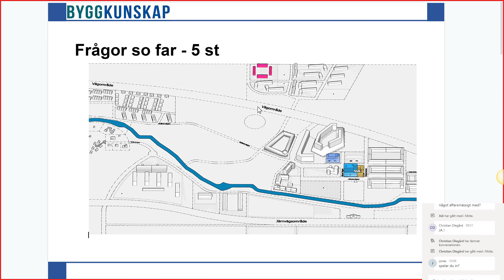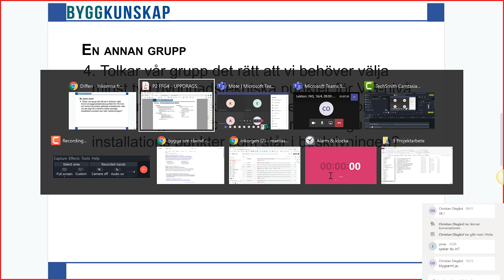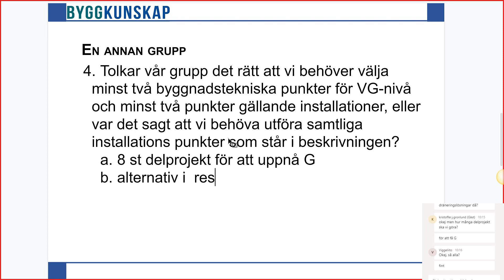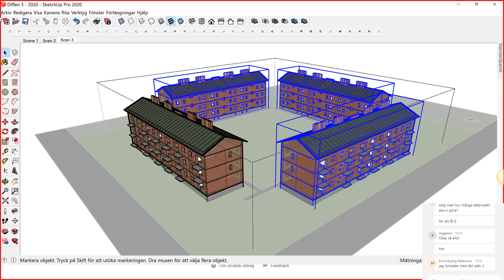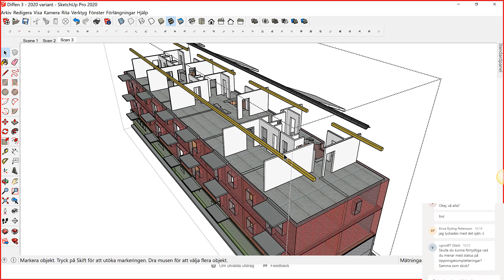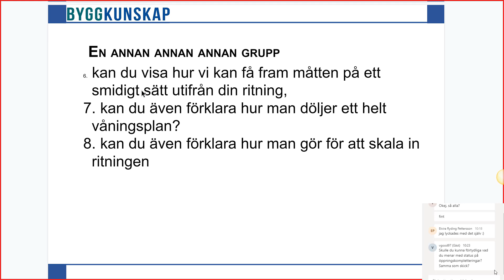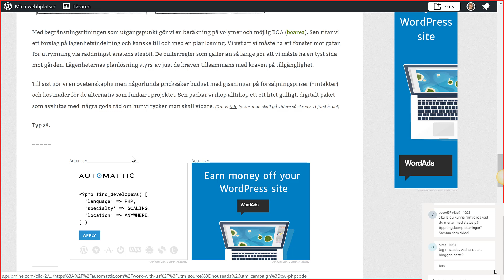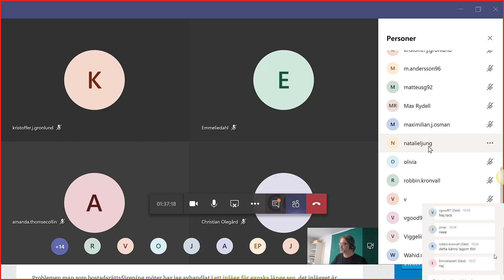Projektarbete 16 april Frågor och tips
Projektarbete 16 april   Frågor så här långt in i projektet samt lite tips